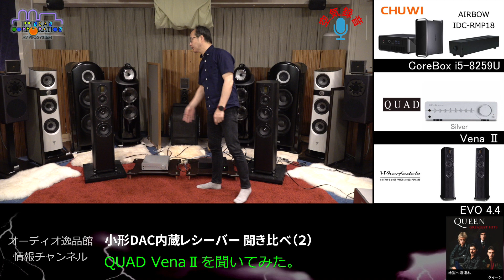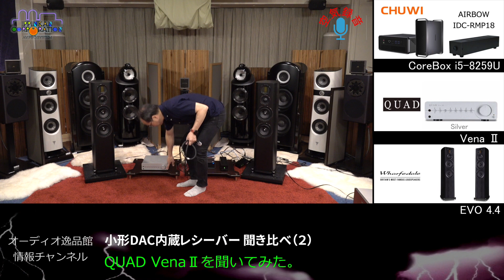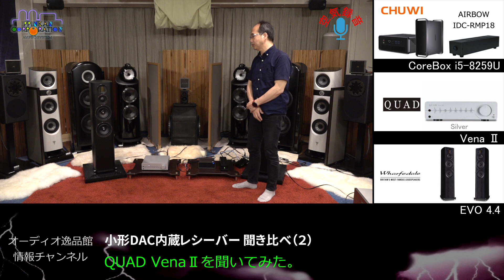QUAD Vena2を聞いてみた / USB-DAC内蔵 小型プリメインアンプ聞き比べ（２）・空気録音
好評発売中のUSB-DAC内蔵小型プリメインアンプ「QUAD Vena2」の上級モデル「ARTERA SOLUS」の発売に合わせて、この2モデルにおすすめの「AIRBOW HD-AMP1 Specil」を加えた3モデルを聞き比べました。
聞き比べには、ハイルドライバーをツィーターに搭載する3Wayスピーカー「Wharfedale EVO 4.4」を使いました。

この聞き比べの動画は、合計4本で構成されます。

INDEX
00:00　　スタート
01:39　　せせらぎ試聴
03:25　　トーク
04:23　　バッハ・バイオリンコンチェルト試聴
06:68　　トーク
07:53　　ジャズ・ボーカル試聴
09:27　　トーク
10:13　　ギター・ソロ試聴
12:20　　トーク
13:03　　ロック試聴
15:36　　トーク
17:03　　ロック試聴
19:36　　トーク
20:36　　クラシック試聴
22:10　　トーク

～使用機材～

▼スピーカー

▼アンプ

AIRBOW - SPK-100（特殊エイジング済・1m単位切り売り・ソリッドブラウン）

AIRBOW - SPK-300（特殊エイジング済・10cm単位切り売り・ダークブラウン）

▼オーダーメイドケーブル
完成品スピーカーケーブルとしてご提供

～関連サイト～

↓ オーディオ逸品館.JP（現金特価・ローン対応）

↓逸品館 MI事業部：楽器および関連製品の卸売事業

～企画・制作～